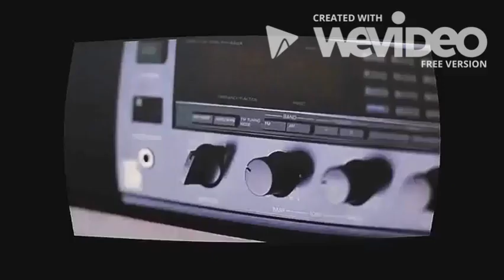ROSE GRANGER WEASLEY // 7 RINGS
This a video of Rose Granger-Weasley, daughter of Ron Weasley and Hermione Granger.
This is made for fans to fans.